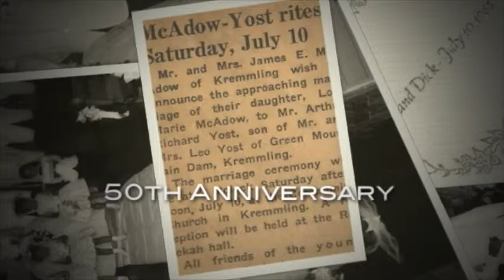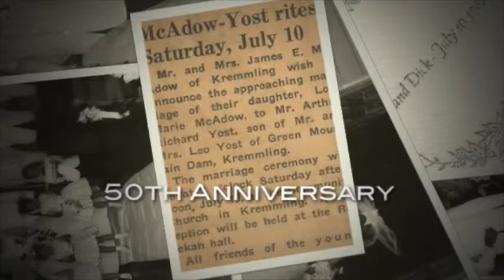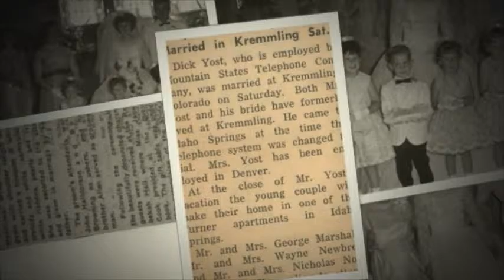50 Years of Dick and Lois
Watch this great slideshow presentation from Dick and Lois' 50th Wedding Anniversary Party. April 2015